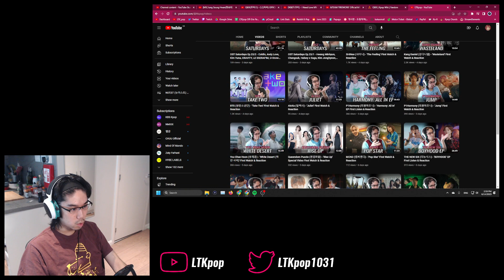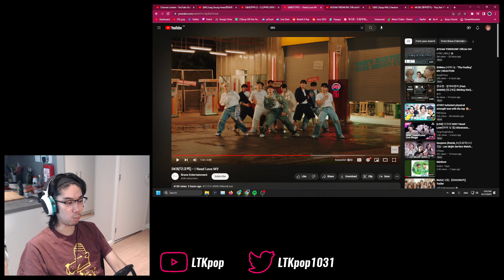DKB (다크비) - 'I Need Love' First Watch & Reaction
Ay yo the summery vibe is so on point...

0:00 Intro
1:39 Watchthrough
4:48 Analysis & ramble
10:08 Final thoughts